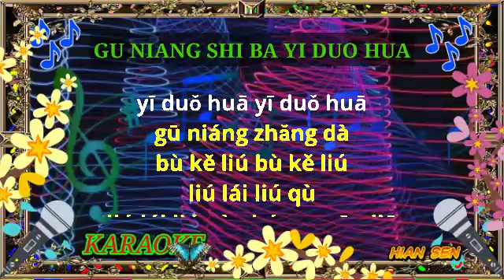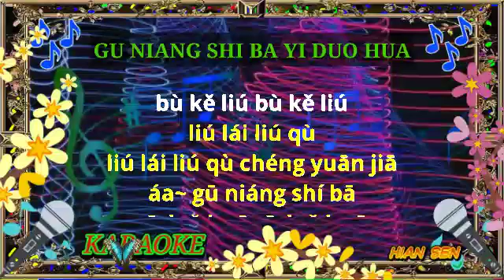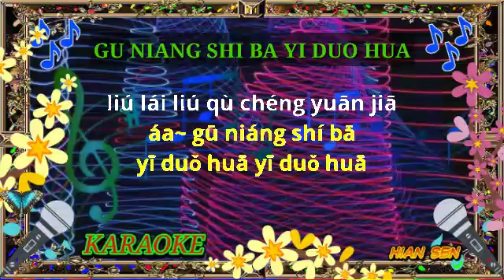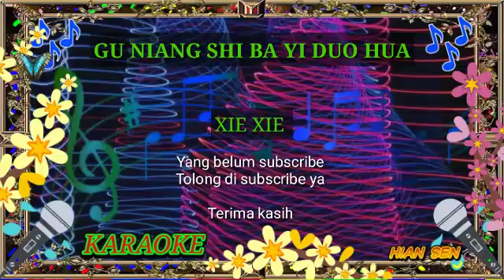Gu niang shi ba yi tuo hua - karaoke no vokal (cover to lyrics pinyin)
Karaoke mandarin
Mandarin karaoke
Ku niang shi ba yi tuo hua karaoke
Ku niang si ba yi tuo hua karaoke
Gu niang shi pa yi tuo hua karaoke
shi pa ti ku niang yi tuo hua karaoke
si pa ti ku niang yi tuo hua karaoke
xi ba di gu niang yi tuo hua karaoke
shi ba di gu niang yi tuo hua karaoke

Terima kasih.